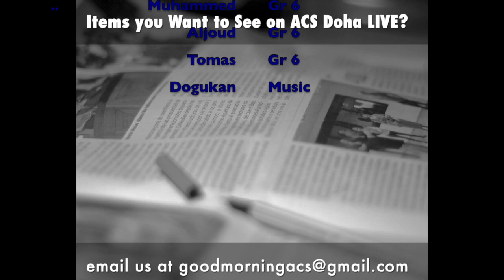Week of 19- 23 March 2023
This week featuring a student interpretation of a traditional Arabic poem.